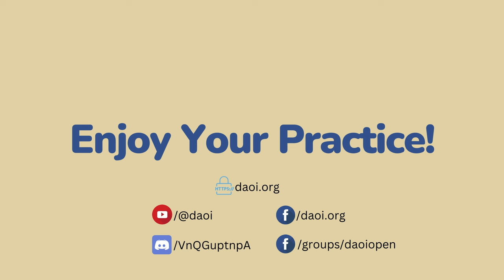DAOI Talks (31): American Xingyiquan Baguzhang Institute w/ Master Jacky Yao Wu Hu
Master Jacky Yao Wu Hu has over 60 years' experience in Xingyi, Bagua and Tai Chi, and is an inner disciple of Liu Jing Ru and Geng De Fu. In addition to his duties as the founder and chairman of the American Xingyiquan Baguazhang Institute, he is also a serving member of the Chinese Wushu Association and is the Vice President of the Beijing XIngWu KongFu Association. He teaches in Monterey Park, California.